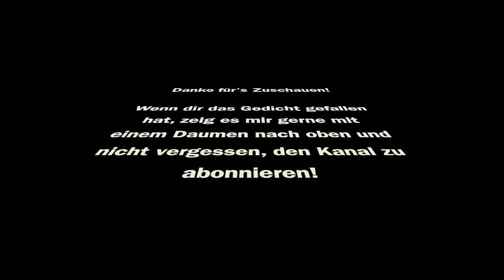Wenn du redest...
Es gibt Menschen, denen hört man unglaublich gerne zu und das Witzige ist, dass diese meistens glauben, man sei genervt oder gelangweilt, wenn sie anfangen zu erzählen.

Copyright: Erik Fuhrmann